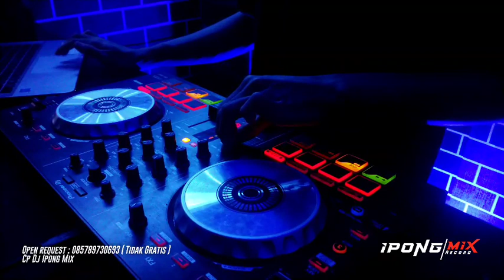DJ KENCENG FULL BASS 2023 !! DJ FUNKOT TANPA LAGU NONSTOP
Yang mau request masuk ke youtube  DJ IP
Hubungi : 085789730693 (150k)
Durasi 1 jam ( 8 lagu + 3 Voice )

Request single funkot juga bisa